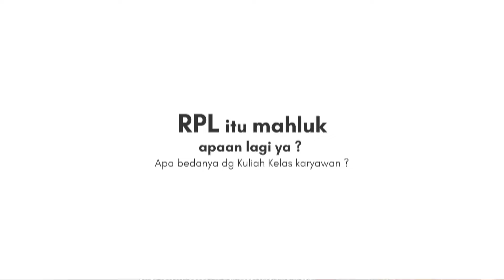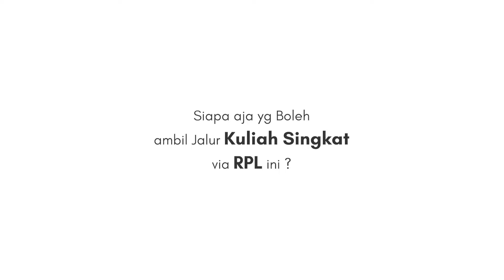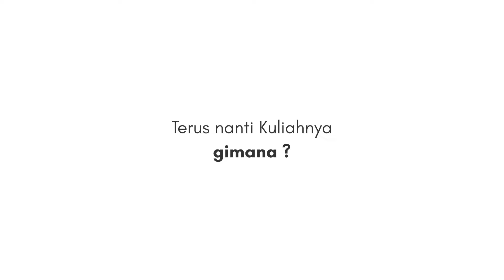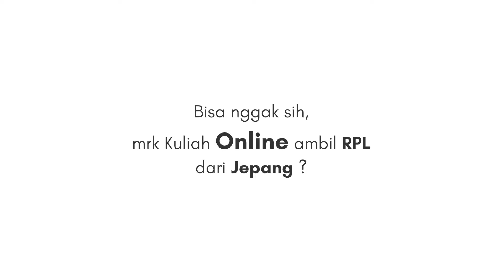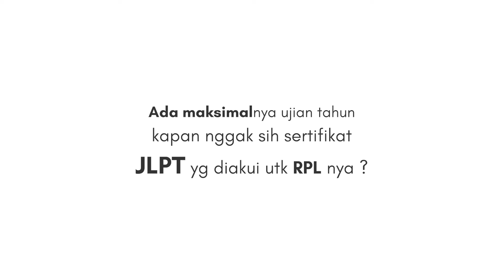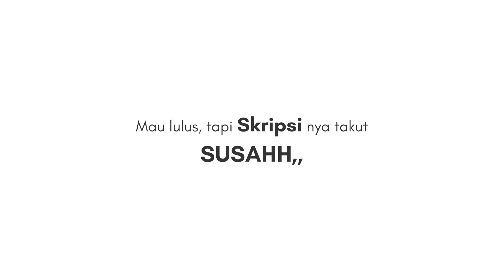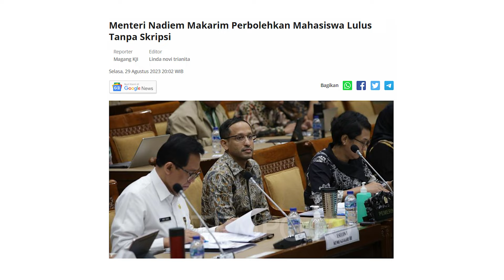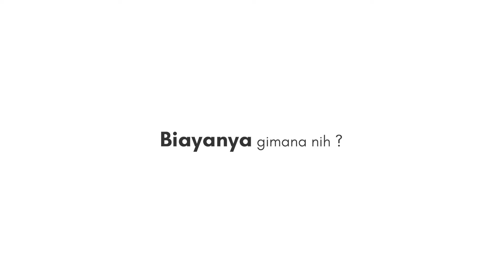Bisa Sarjana, kurang dari 2 TAHUN dan TANPA SKRIPSI ?!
Haii.. kali ini aku kedatangan Tamu yg luar biasa Keren banget
Langsung loh Dekan dan Kaprodi Universitas Dian Nuswantoro nya yg datang buat ngasih informasi yg DAGINGGG banget...

Buat kalian yg penasaran dengan program RPL Sastra Jepang UDINUS bisa langsung kontak ke WA ini yaa:

ー
ー